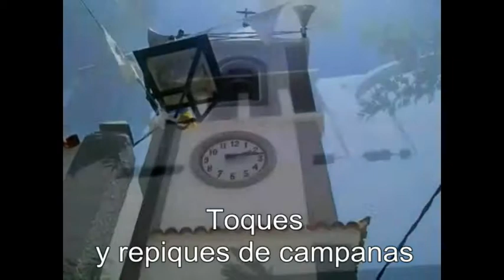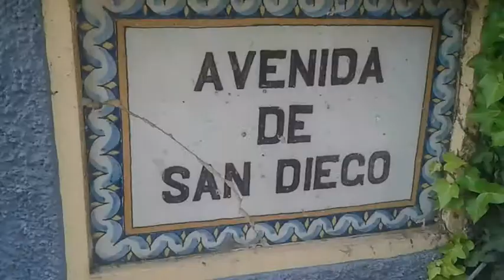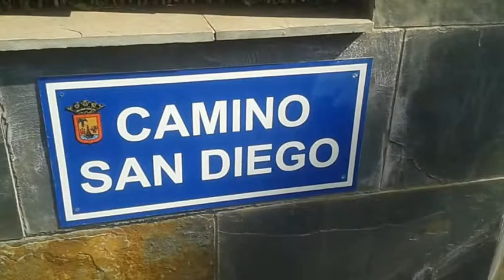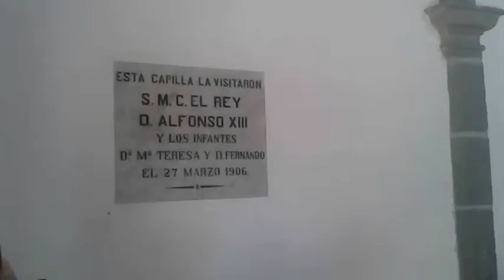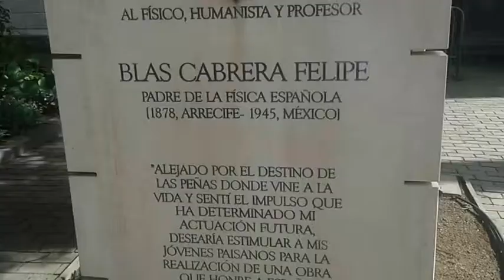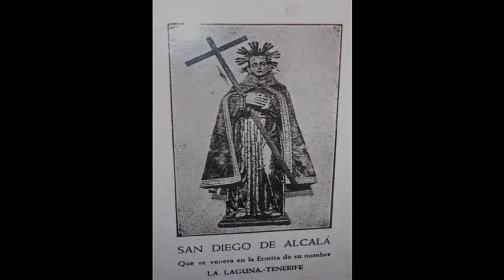Fiestas de San Diego del Monte - Víspera de San Diego - 12 de noviembre del 2015 - La Laguna.